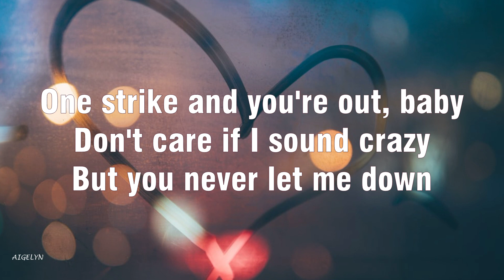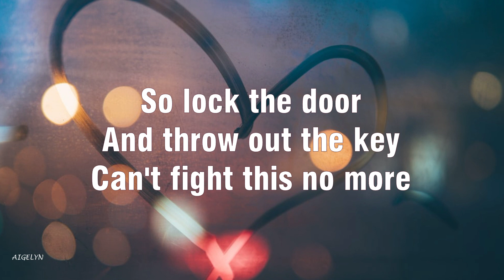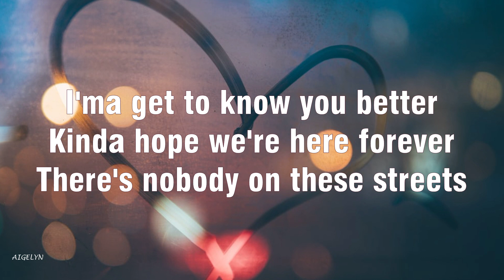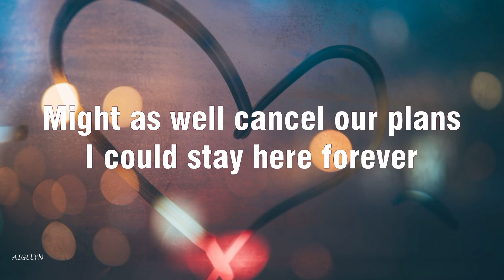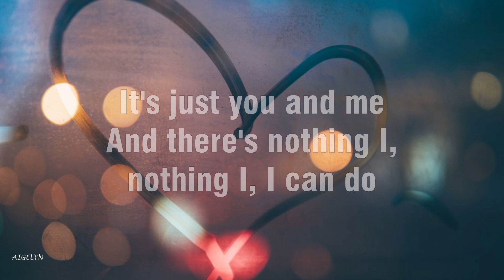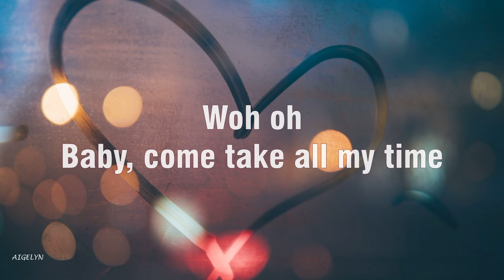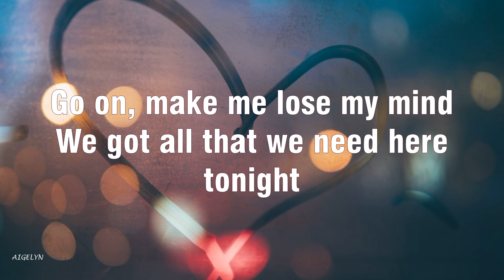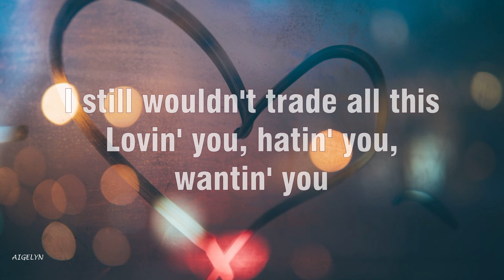Stuck With U - Ariana Grande & Justin Bieber (Lyrics)